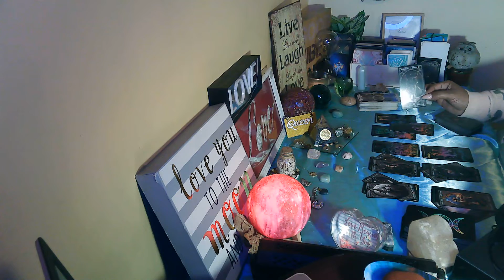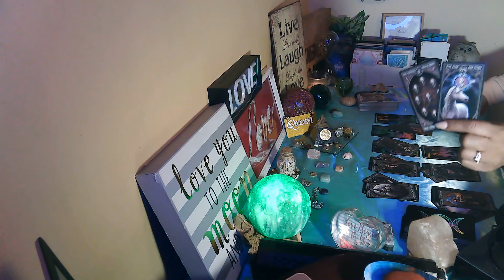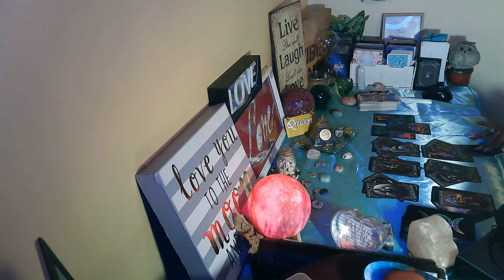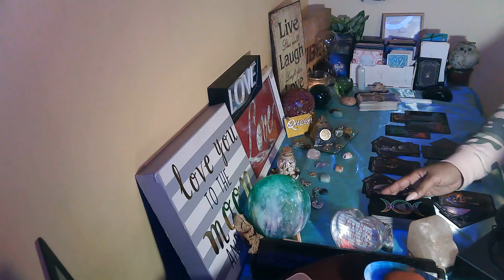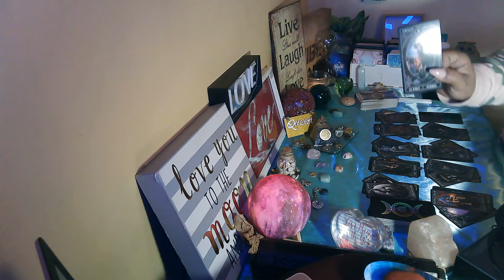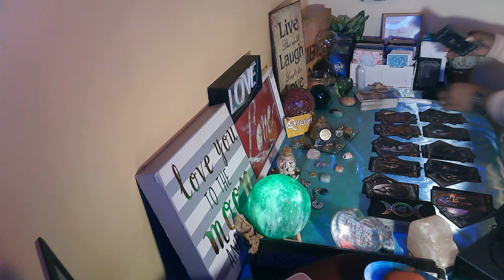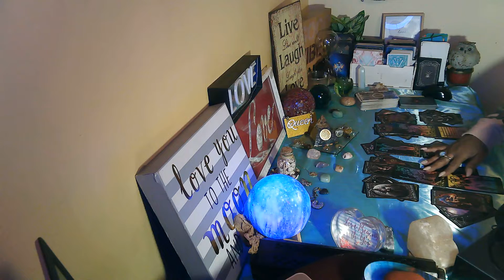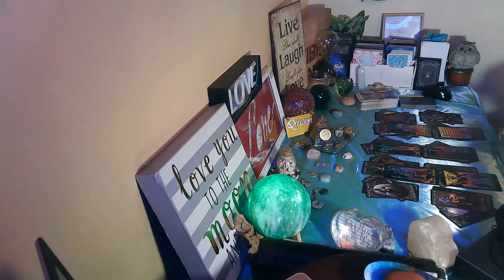CANCER💖VS SAG ♐P2/2They had 2 irons n🔥when U left & now ur SHINE has them 2 their knees! 🔥Extended!🔥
🎬M/W/F: Cancer vs Them (Them may vary depending on Energy)